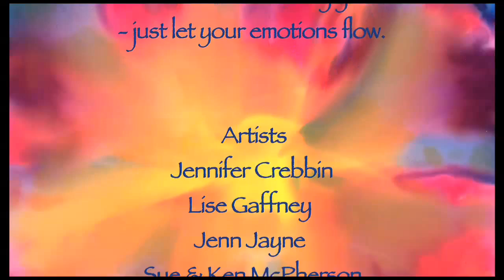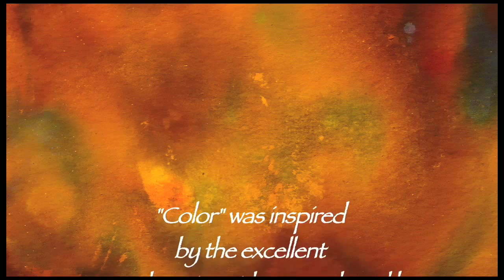Color: Abstract Painting Laboratory with Lil McGill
Art's impact on our lives and community sustains us and the communion of oral history passes the thread from the past through the present and is integral to our children's future.
Please join us in celebration of art and oral history. These four pieces are the collaboration of Penelope Curtis Producer, Director and Larry Lee Holman Cinematographer, Editor for the California Arts Council.
For more information on these films or our production company please call Penelope Curtis: